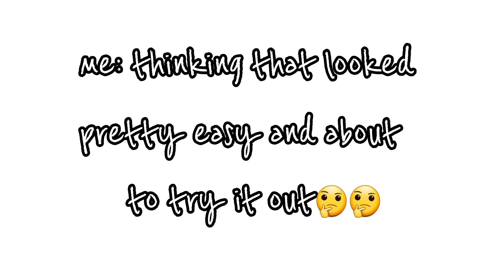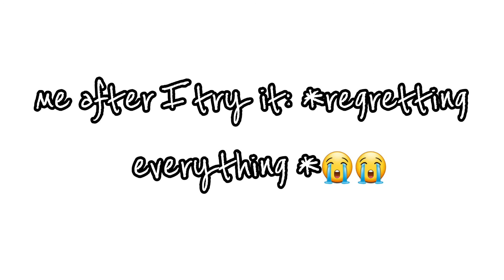Artists make it look sooo easy... but the result is... watch the video to find out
the first painting looks really cool (in my opinion)